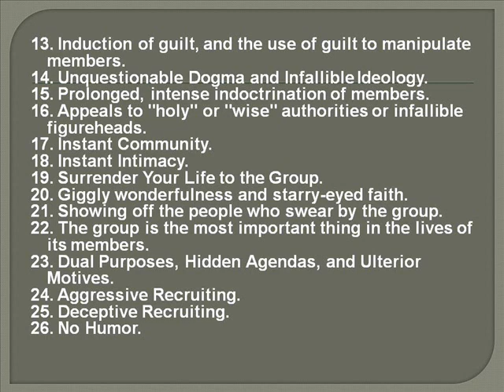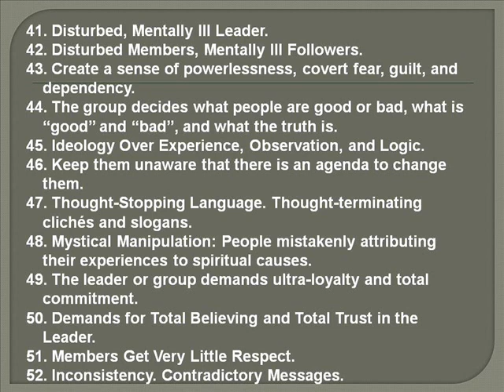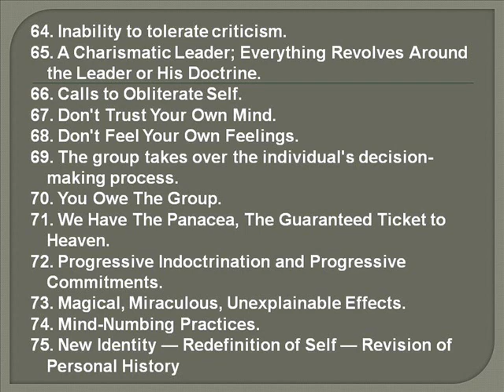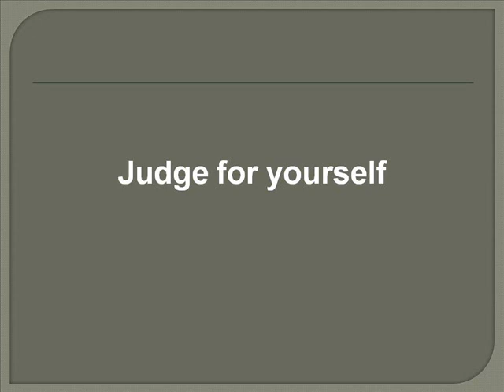Is The Way International a Cult?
SOURCES

Don't You Want to be a Cult Leader?

This video presents questions to evaluate whether The Way International is a cult.